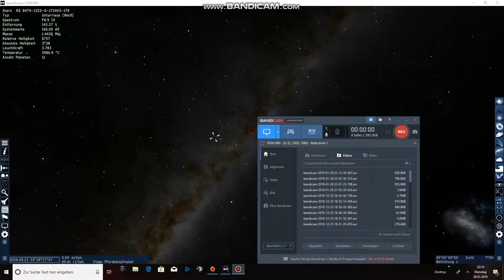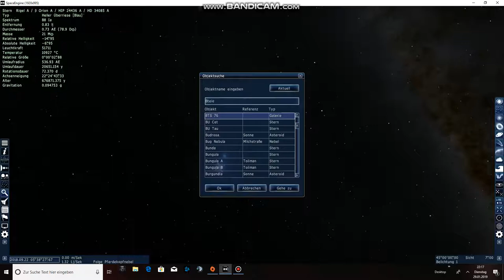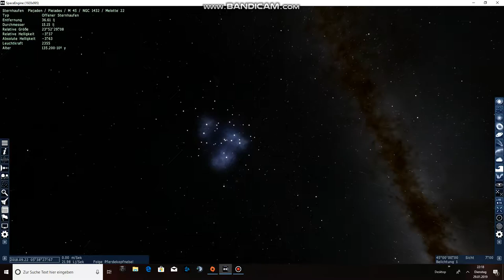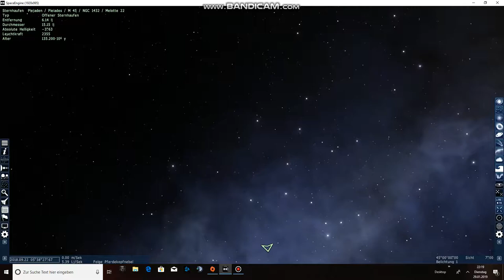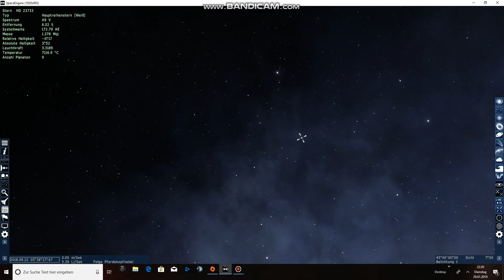Space Engine - Rigel und Plejaden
Hier machen wir bevor wir mit der Metallizität von Sternen anfangen, nochmal eine praktische Sache! Wir reisen zum Rigel und zu den Plejaden, zu beides habe ich mal jeweils ein Video gemacht.